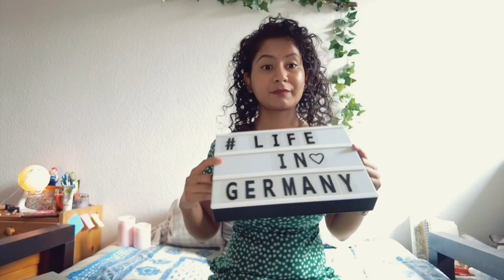How to study in Germany with low grades | Ep.1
⏳ Timestamps
1:20 - Introduction of students
3:45 - Did you try to English teaching to the program?
5:00 - How to start for German taught program?
6:22 - How did you got enrolled in the German taught program?
8:10 - How hard is the German taught program?
10:47 - How many universities accepted in German taught to program?
12:49 - How do write your exams?
13:40 - Is it easy to apply ourselves to study in Germany?
15:18 - How much does it take to learn German?
16:17 - University they finally chose to do masters in Germany!

🔭Tripod stand

💡Ring Light

💻 My Laptop